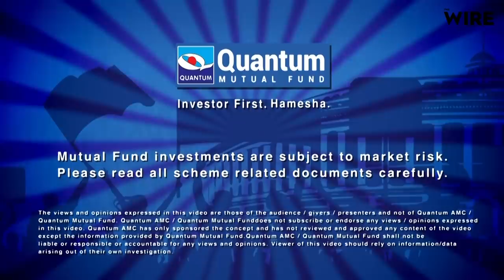Asansol Mine Workers Struggle as Land Beneath Them Sinks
In this special story from the Asansol Lok Sabha constituency, we take you to the Kenda village where excessive mining has forced people to flee their villages. Black smoke, recurring fires and sinking land have disturbed the ecological balance in the area and the people say that they haven't been rehabilitated even after many promises. Watch this video to know how the pursuit of higher profits through overproduction by private players has affected the daily lives of the locals.